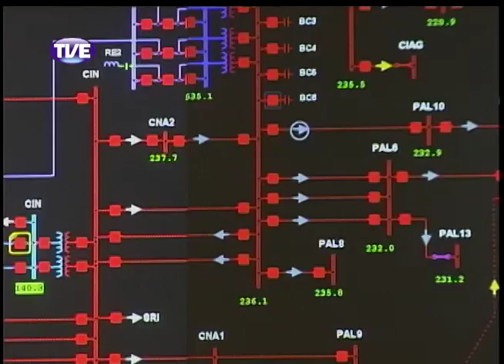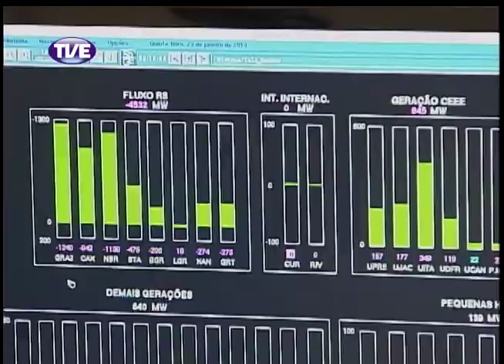Jornal da TVE Segunda edição 23/01/2014-Bloco 1